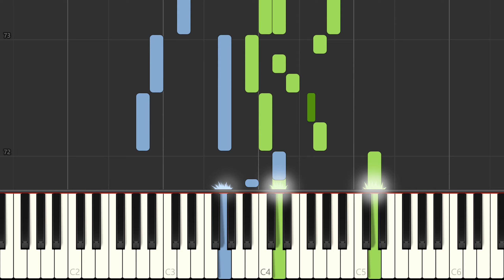"Some Things Are Meant to Be" (Little Women) Piano Accompaniment, Piano Tutorial, Free Sheet Music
Some Things Are Mean to Be (from Little Women) piano sheet music Synthesia preview - full lenght. Sheet music scored for piano accompaniment + voice.